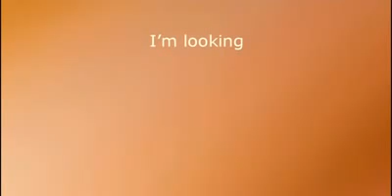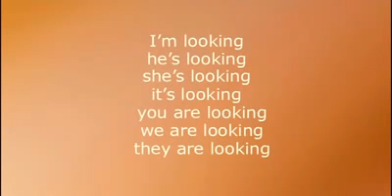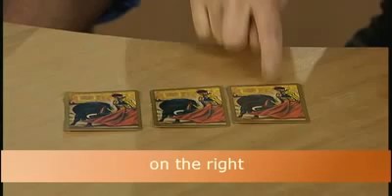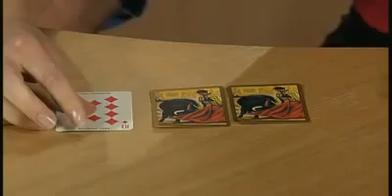Living English - Episode 04 - Second on the left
00:15 - Greetings
00:45 - Episode of 'Sisters and Brothers'
03:22 - 'Excuse me'
03:58 - Asking for directions ('Could you tell me how to get to...')
04:54 - Directions
05:52 - Present Continuous Tense ('I'm looking for...')
06:36 - He/she/it/you/we/they - is/are - looking
08:37 - 'What can I do for you Ms Lee?'
09:01 - Michelle with the cards (on the left, on the right, in the middle)
11:11 - Directions in the clip
12:05 - Next to, between
13:00 - Opposite